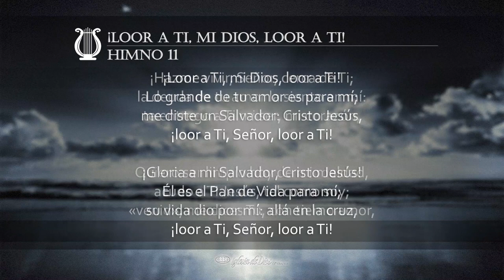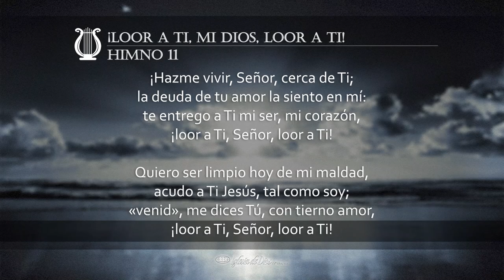¡Loor a Ti, mi Dios, loor a Ti! (H011 con voz)